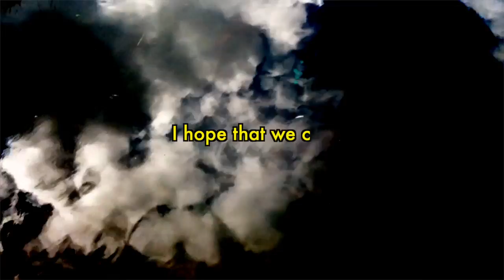SAVE WATER (Lyric Video)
Off the album ONELEMENTS by LoKi & Pensive and Produced by Rico James

Edited by @youAREoKproductions
Filmed by @ChefFinio

Artwork by Ryan D. Pierson

Released by Equal Eyes Records